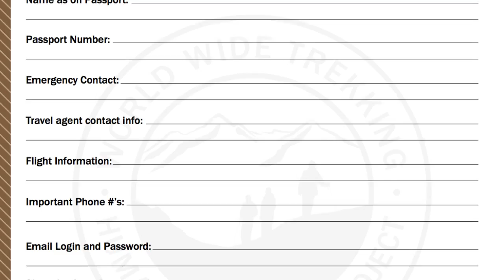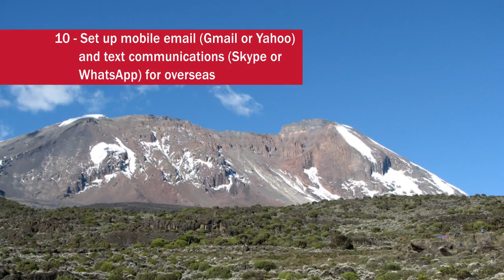Packing List for Tanzania Safari & Kilimanjaro Climb - Pre-Departure | Trek Tips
➤ Before you depart for Tanzania to climb Kilimanjaro, make sure you’ve completed the pre-departure checklist!  These are the essential items to take care of before embarking.  Watch to hear the best advice from the experts who travel internationally regularly and professionally!

Before leaving for Tanzania, be sure to send the World Wide Trekking office your flight information and passenger details.  Also be sure to send the office a copy of your passport.  Having this information on file helps us find you when you land in Tanzania and is crucial information in case of an emergency.  You’ll want to make additional copies of all your important documents (passport, credit cards, travel insurance policy, global rescue plan, etc.) and keep these separate from your wallet just in case your wallet is lost or stolen.  Have new $100 bills and any medications/crucial supplies in your carryon baggage in case your checked bag arrives a day late.  Watch to hear these and many more crucial items to be aware of before heading to Tanzania!